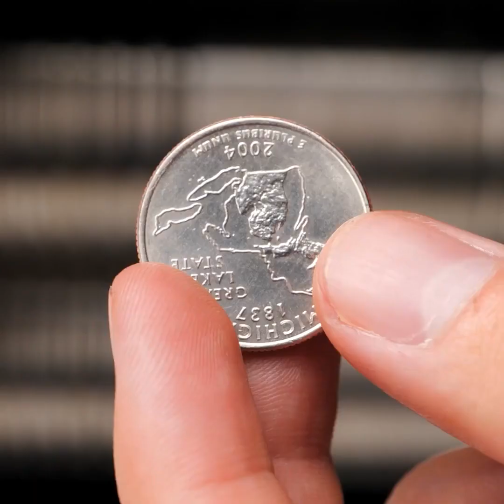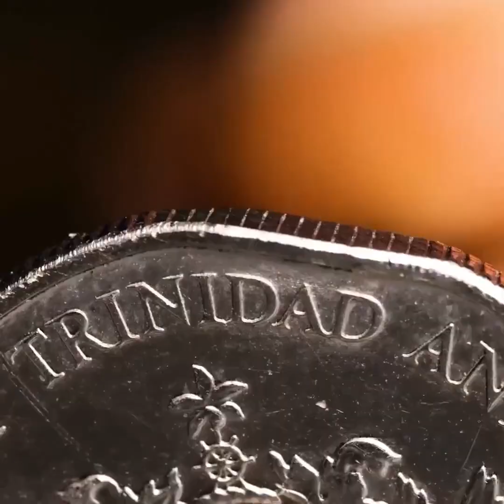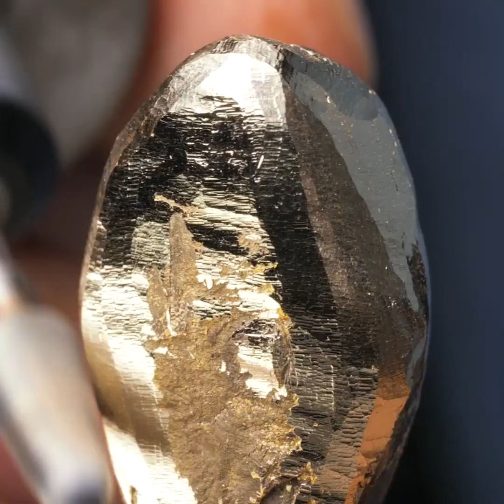普通のアイテムから作る素敵なジュエリーDIY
今日は時間をかけて自分だけのアクセサリーを作って見ましょう！ジュエリーを作るトリックやカスタマイズのやり方を想像できますか？今日はそんな色々なアイディアを簡単なものから難しいものまで作っていきましょう！
今日の予定に時間を作って、普通の金属を素敵なアクセサリーに返信させて見ませんか？スタイルにアクセントを加えられますよ！
準備はいいですか？それでは、始めましょう！

今日の動画では、普通のアイテムから素敵なDIYジュエリーを作りますよ！ワイヤーを準備して、素敵なブレスレットを作って、パートナーに送るのはいかがですか？本物のワックスを使って蜂の巣みたいなジュエリーを作るのもいいですね！
自分だけのアートを作って、３Dペンを使ってキーホルダーにするのもいいね！

00:00 – ブレスレットの作り方
02:28 – ミニチュアのハチ
04:42 – ペニーのアイディア
06:46 – カップルリング
10:18 – メタルブレスレット